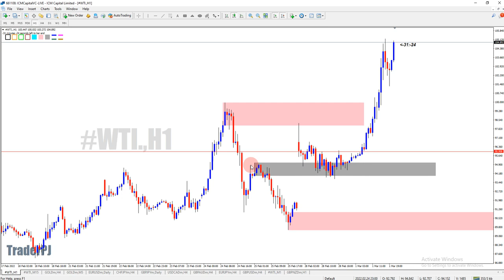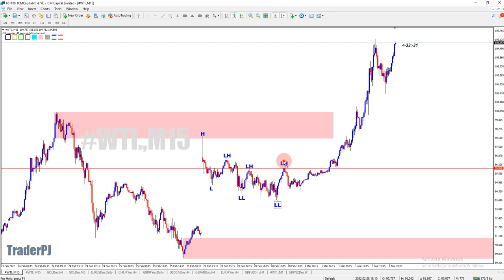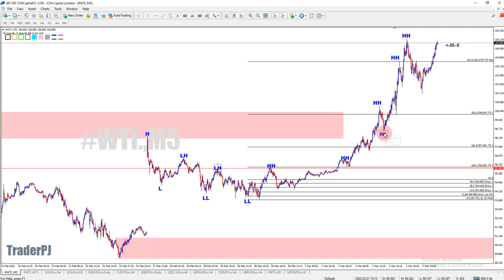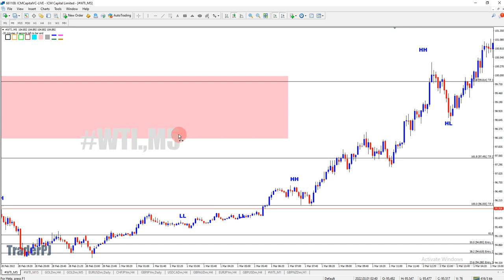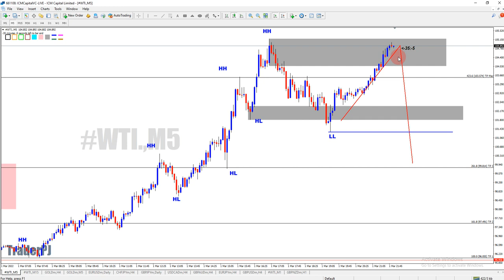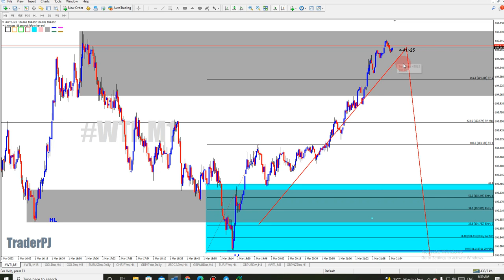OutLook WTI 2 Mar 2022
Join sekarang

Buka akaun Trading Percuma
dan dapat join Group RTC Support 😊 dan Join Group Exclusive TPJ belajar
(Dah buka boleh Massage TPJ di Channel untuk masuk ke Group)
TT
- Pembelajaran Dari Zero To Advance
-RIVISION CLASS AREA UTARA ( EVERY WEEK)